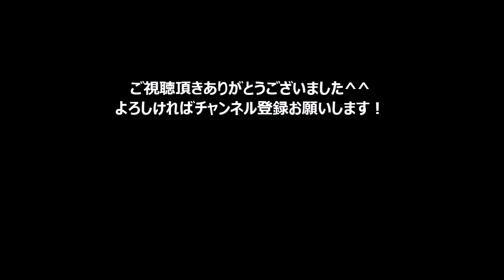【バレエ】冬の精のヴァリエーション【シンデレラ】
シンデレラより冬の精です！

【シンデレラあらすじ】

第１幕

継母から言いつけられ、シンデレラは床を掃除している。舞踏会の準備をしているシンデレラの姉たちが、喧嘩を始める。

そこへ粗末な身なりをした物乞いの老婆が現れる。気の毒に思ったシンデレラは、パンと大切にしていた母の形見を渡し、送り出す。

仕立屋や宝石屋、ダンスの教師がやってきて、にわかに賑やかになる。継母と義姉たちは舞踏会へ行くためのドレスを仕立てさせ、宝石をあつらえ、ダンスのレッスンを受ける。

やがて準備が整って、継母と義姉たちは出て行き、シンデレラは一人、残される。シンデレラが舞踏会場を思いながらダンスを踊っていると、先程の粗末な身なりの老婆が仙女となって現れる。仙女は魔法で、シンデレラの母の形見の靴を輝くガラスに作り変え、美しいドレスとともに渡してくれる。

仙女はシンデレラに、真夜中の１２時には魔法が消えてしまうため、必ず家に帰るよう忠告し、舞踏会に送り出す。

第２幕

着飾った紳士淑女が、チャルダッシュ、マズルカなど、宮廷舞踊を繰り広げている。ファンファーレが鳴り響く中、王子が登場し、舞踏会はひときわ賑やかになる。

そこへシンデレラが現れるが、あまりの美しさに継母や義姉もシンデレラとは気づかない。王子は一目でシンデレラに心を奪われ、二人はワルツを踊り始める。

しかし、時は過ぎ、突然１２人の時計の精が現れる。仙女の忠告を思い出したシンデレラは、挨拶もせずに宮殿を飛び出し、ガラスの靴を片方落としたまま走り去る。シンデレラが落とした靴を見つけた王子は、靴を手に彼女を探し出すことを誓う。

第３幕

王子はガラスの靴の持ち主を求めて、旅に出る。諸国を巡るものの、なかなか靴に合う女性を見つけることができない王子は、最後にシンデレラの家を訪れる。

継母と２人の姉は争ってなんとか靴に足を入れようとする。その騒ぎの中で、王子は部屋の片隅にいたみすぼらしい身なりのシンデレラにふと目を留める。

何か予感を覚え、シンデレラの前に靴を置く王子。シンデレラがそっとガラスの靴に足を差し入れると、あつらえたように納まるのだった。シンデレラは隠し持っていたもう片方の靴を箱から取り出し、王子に手渡す。王子はその靴をシンデレラに履かせる。ガラスの靴はシンデレラの両足に戻ってきた。

●バレエあるある「経験者と素人のバレエのイメージの違い」

●世界一のバレエ学校が隠す【１０の美の習慣】（ABT）

●初めてのバレエ発表会?発表会前のルーティン 用意

◆引用元

チャンネル名 kelmeko

チャンネル名 ear8002

チャンネル名 Victor Getmanov

チャンネル名 александр даев

チャンネル名 Anthony Dancer

◆音源引用元